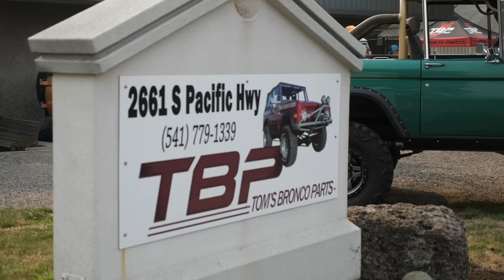Tom's Offroad - How it all started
During the Tom's Bronco Parts Rock and Roll event this year, I got some time for Tom to show me around the shop and fill me in on how this whole thing got started.

Tom's Bronco Parts gets their name from, well the owner, Tom. In 1976, Tom bought his first Bronco. And after rolling it, he bought another Bronco to use as a "parts Bronco" as he fixed up his Bronco.  He sold off the parts that he didn't need and stumbled on the business of buying and selling used Bronco parts.

The business had many names through the years, but finally landed on "Tom's Bronco Parts" which is pretty fitting.

    🛠 Here are some of my favorite tools 🛠

👉🏼 My steering wheel 👉🏼